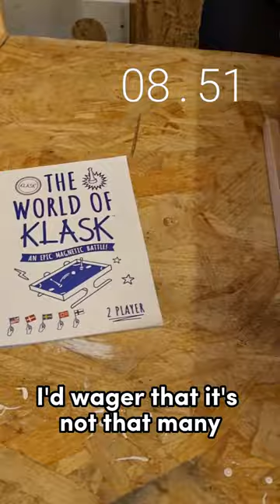Can Mikkel Beat the CLOCK? Speed Boardgame Challenge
Unboxing videos are a bit weird right? This is a bit different though because KLASK is ready to play straight out of the box!

How many board games do you know that you can get it from box to playing, comfortably under 30 seconds? Not many!